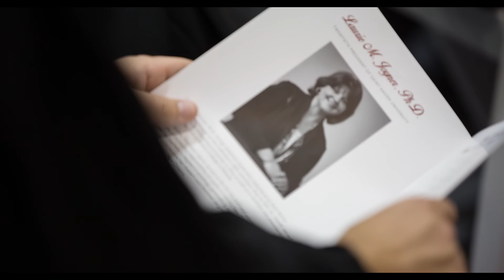Dr. Laurie M. Joyner's Inauguration 2017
Watch Dr. Laurie M. Joyner's Inauguration as the 20th President of Saint Xavier University during Homecoming week 2017.